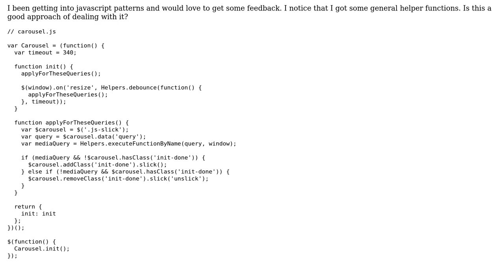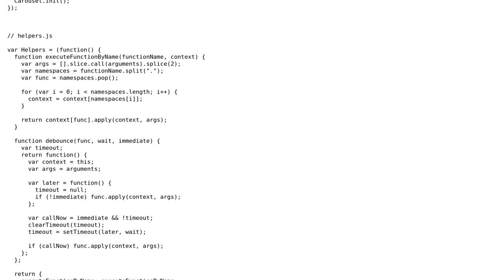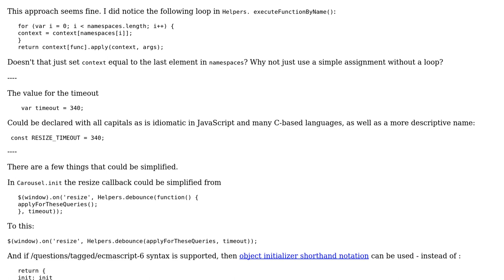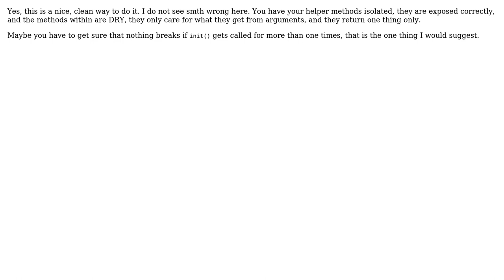Code Review: Module with helper functions to initialize or reinitialize a Slick carousel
With thanks & praise to God, and with thanks to the many people who have made this project possible! | Content (except music & images) licensed under CC BY-SA | Music | Images & others | With thanks to user SAM OnELA user JohnPan user dfhwze user Dejan.S and the Stack Exchange Network Trademarks are property of their respective owners. You are responsible for your own actions.